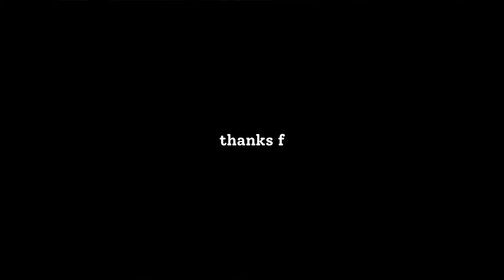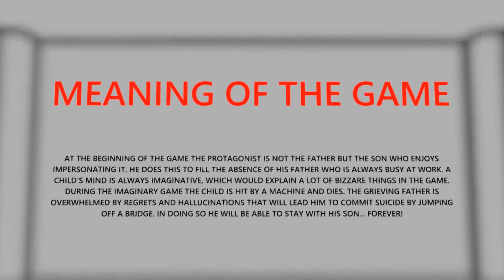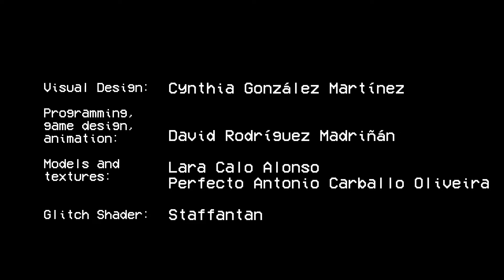SCARY CHRISTMAS GAMES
Half of the games we played weren't even Christmas related.

People in this Video:
[SNES]TheSuperSter

Mystery Video?